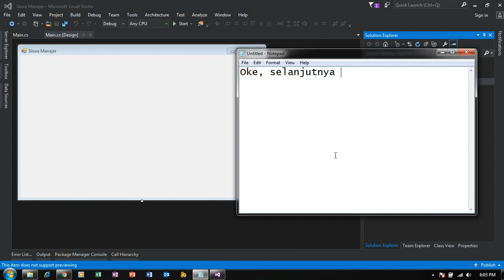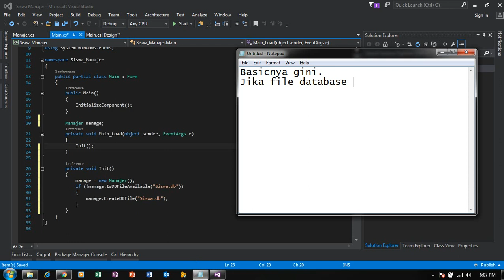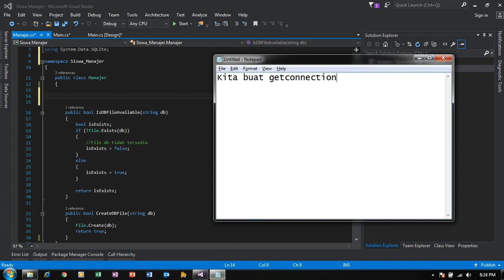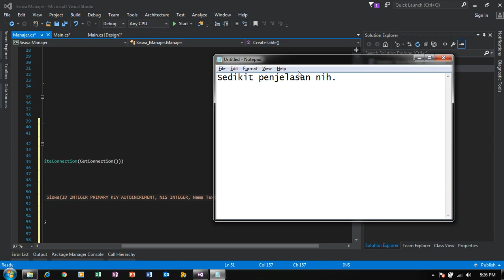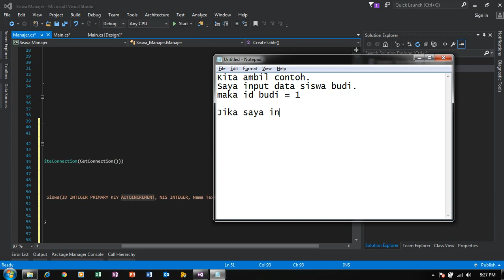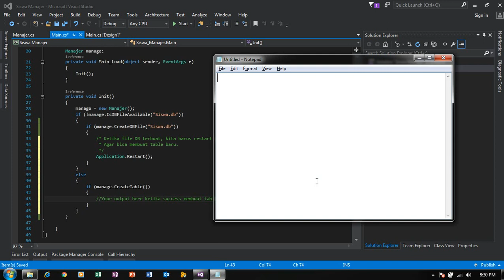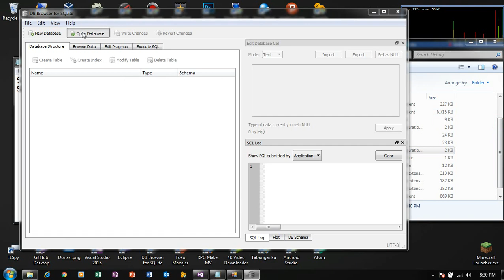[Part 2] C# SQLite CRUD OOP Tutorial - Connection & Create DB Files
Pada tahap kali ini saya memberikan tutorial sebanyak 6 part yang terdiri dari pembahasan-pembahasan seputar sistem Crud dalam SQLite dengan bahasa pemrograman c#.
Dibungkus dengan sistem OOP yang menerapkan object-object class dan call method

Video dibagi menjadi 6 Part yaitu:
✔Preparing Files & Installtion
✔Connection & Create DB Files
✔Read Database
✔Insert Database
✔Remove Database
✔Update/Edit Database